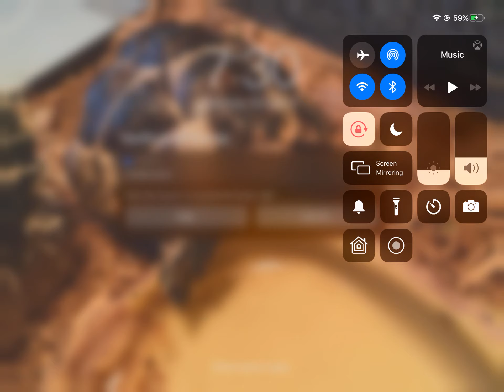Apollo ise destroys koenigsegg regera